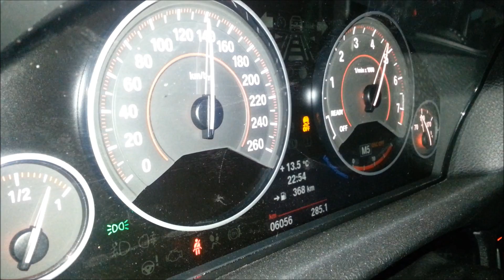BMW F30 335i xDrive teaser Madness Motorsport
BMW F30 335i xDrive teaser

Madness Motorsport
Plovdiv
Bulgaria